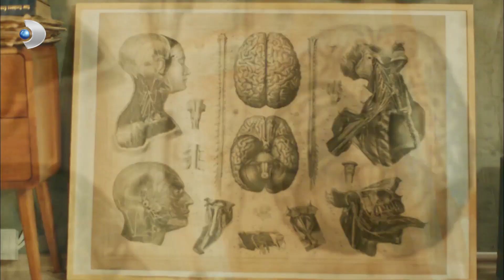Mafya Dünyasının Yeni Lideri Neşet Topal! | Poyraz Karayel 50. Bölüm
Poyraz Karayel 50.Bölüm - Neşet, mafya dünyasının yeni lideri oldu.

Nihayet Bahri’nin elinde Adil’e karşı önemli bir koz vardır: Adil’in büyük oğlu Neşet...